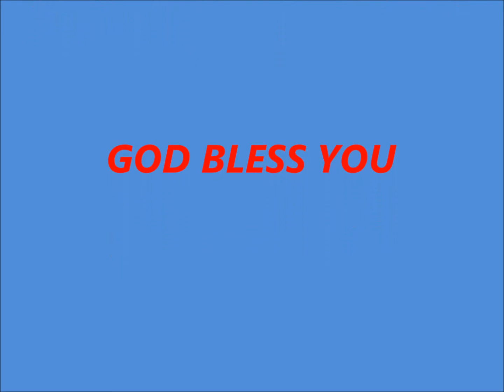JOY AND CHARLES ON THE WAY TO AUTHOR LUKE CHAPMANS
JOY AND CHARLES ON THE WAY TO AUTHOR LUKE CHAPMANS... SEE WHAT HAPPENED NEXT...